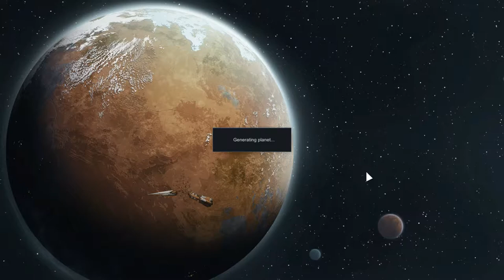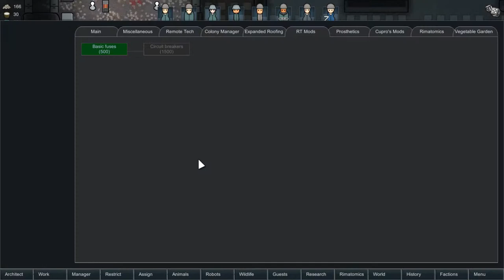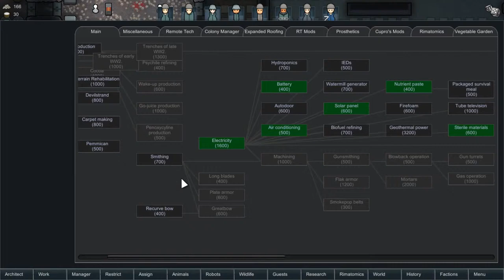Rimworld #1-9: Splat the Rat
In this episode, the Kingdom Under the Mountain is besieged by a horde of blood thirsty, man-eating rats! Will we survive? Or does this mean the end of the Mountain Kingdom?